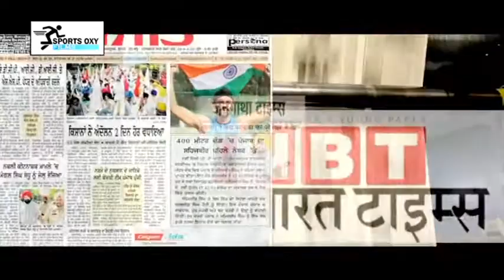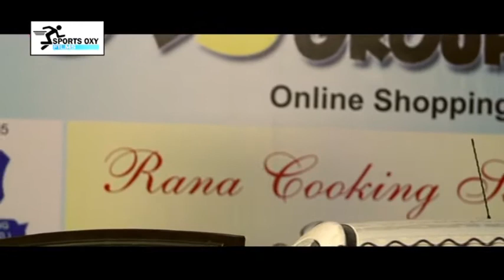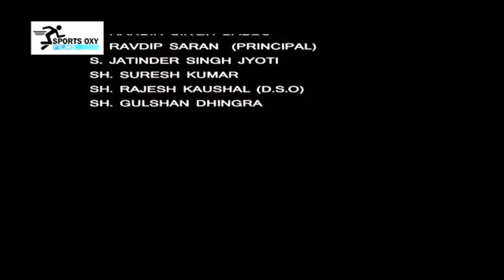Junoon Ek Soch (Full Movie) Part -3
Junoon Ek Soch , Final Part Must wach a hard work of all athletes